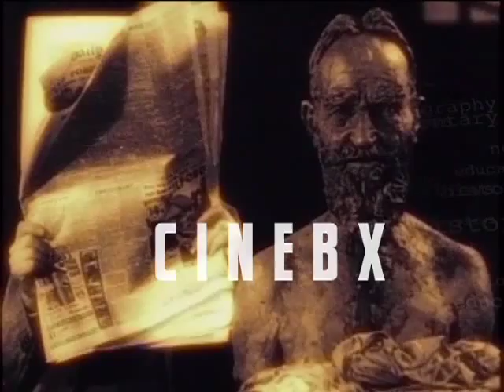Groupies trailer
Documentary about the groupies in the seventies.